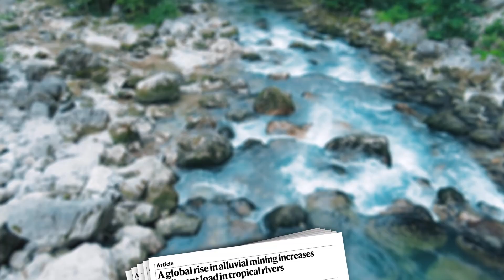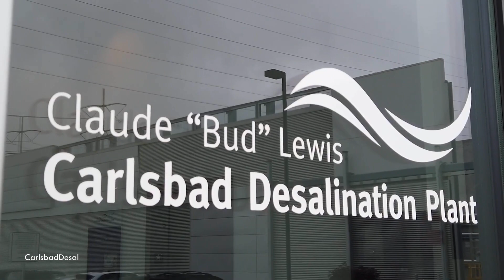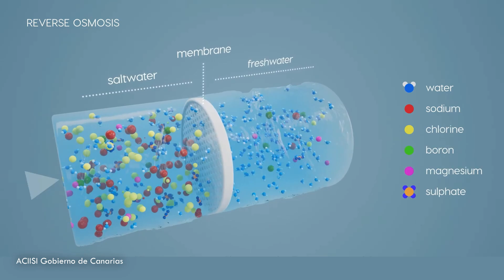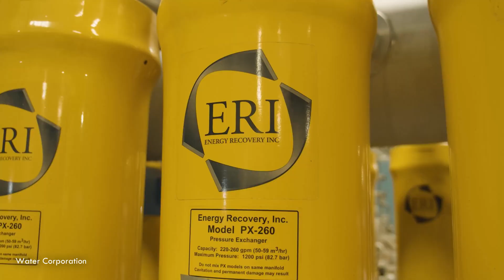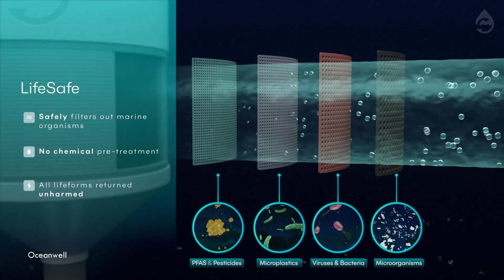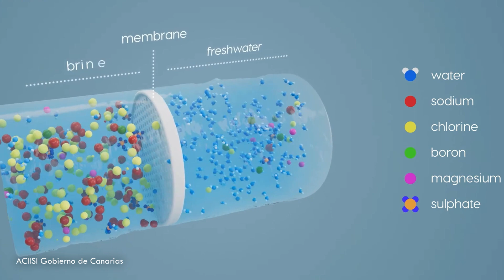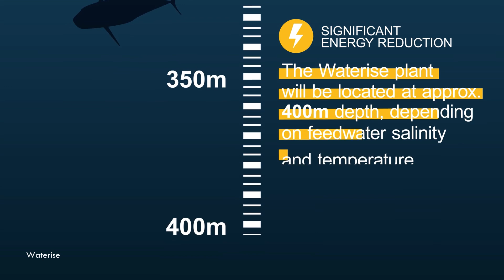These Pods Make Clean Water From The Ocean and It's Going To Change Your Lives.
This California Company is Making Ocean Water DRINKABLE! | Ocean Desalination Technology Explained

What if we could solve the global water crisis without harming the environment? In this video, we explore how OceanWell, a California-based company, is turning seawater into clean, drinkable water using sustainable, energy-efficient methods. We also take a look at other pioneers in ocean desalination technology who are innovating the way we think about water supply, climate resilience, and environmental responsibility.

From underwater desalination pods to low-energy reverse osmosis systems, these technologies could change the way cities and countries manage water scarcity—without destroying marine ecosystems.

Whether you're passionate about climate tech, environmental science, or simply curious about how we can turn the ocean into a sustainable water source—this is a video you don't want to miss!

Credits: OceanWell, NASA, Waterise